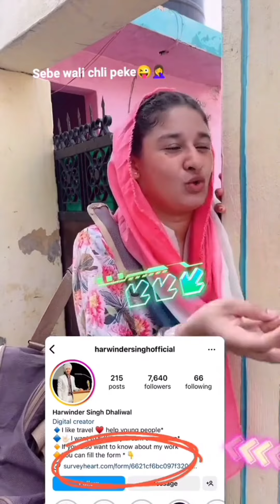Hay Maar Jao Kamli Nay Kesa Drama Kia Punjabi Comedy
Get ready to laugh out loud with the hilarious antics of Kamli Bahu in this Punjabi comedy video! Kamli Bahu is a quirky and eccentric daughter-in-law who always finds herself in comical situations. From her unique way of doing household chores to her funny misunderstandings with her in-laws, Kamli Bahu never fails to entertain with her crazy antics. Watch as she navigates through the ups and downs of family life with her infectious energy and charm. This Punjabi comedy video is guaranteed to leave you in stitches with its witty humor and lovable characters. Don't miss out on the fun and join Kamli Bahu on her misadventures today!

Watch this hilarious comedy video featuring a kamli bahu (crazy daughter-in-law) who will leave you in stitches with her antics and funny moments. From her quirky behavior to her silly mistakes, this kamli bahu is sure to make you laugh out loud. Don't miss out on this entertaining video that is guaranteed to brighten up your day. Get ready to ROFL with this kamli bahu comedy video!

Kamli Bahu
Comedy Video
Funny Videos
Indian Comedy
Hilarious Moments
Family Comedy
Best Comedy Scenes
Trending Comedy
Comedy Clips
Humorous Content
comedy video

Amboo Ki Kapati Saas Jay Kamli Kya Ban Ker Aa Gai

Amboo Kamli Ke Liay Dekho Kya Ly Ker Aai Kamli Ke Khushi Dekho

________________Instagram Link________________